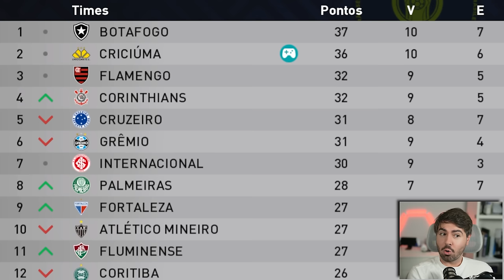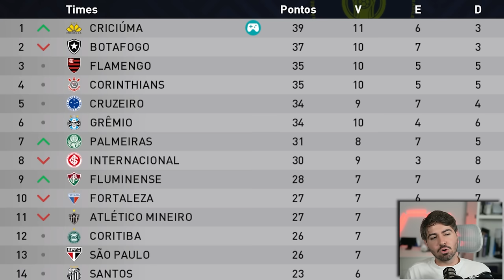FUTURO DEFINIDO!!! RUMO 2024 - EPI 38